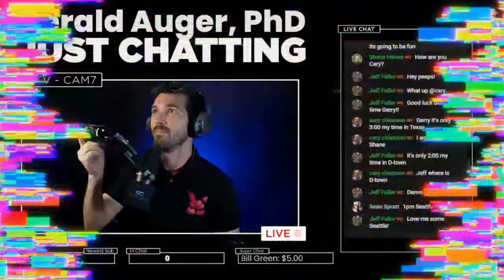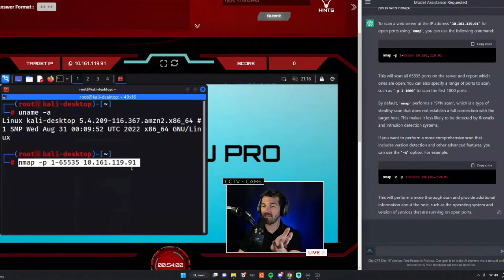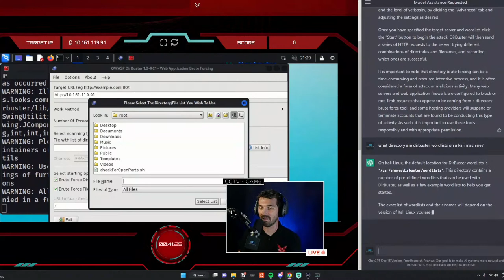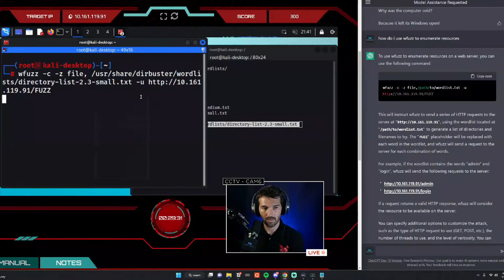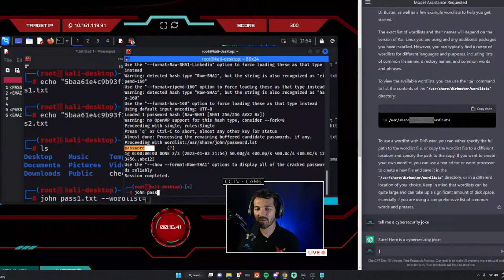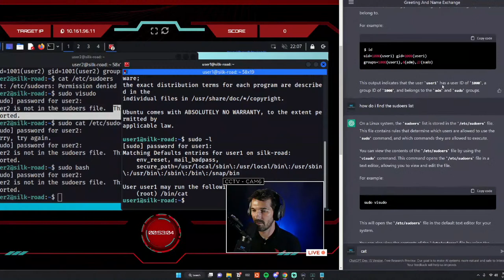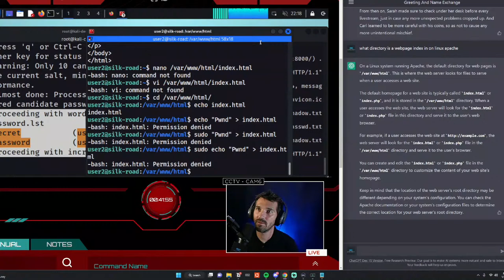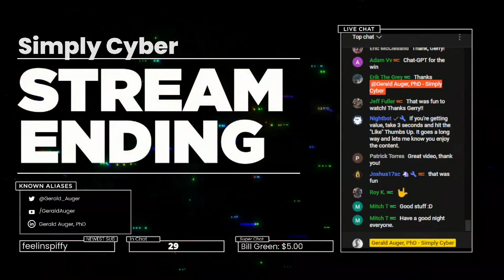Can ChatGPT Solve Cyber Capture The Flag Puzzles? (Live Event Testing)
Join me as we play Haiku Pro.

We will be taking ChatGPT for a spin as we leverage it to answer the CTF challenges in a Haiku Pro range.

Let's see how smart this AI can be!

Haiku Pro provides an "open world" series of cloud based networks where Trainees can practice their skills on real computer networks.

Check out this platform at these links below-

Simply Cyber is a community of cybersecurity professionals looking to assist in networking, education, and community.

Join the Simply Cyber Discord server to engage and network with an inclusive community -